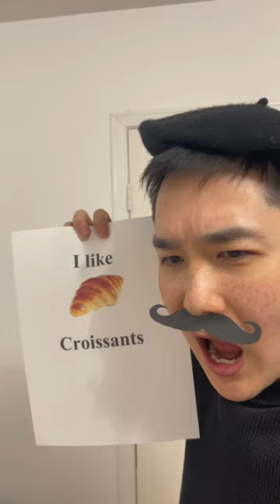Baby tries to learn french 🇫🇷🥐🧀